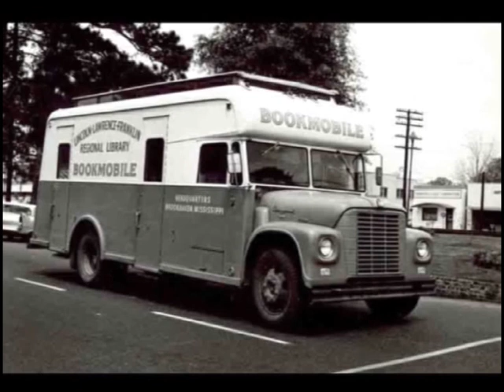My Hometown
Photos of Brookhaven, MS. 1940's -1960's